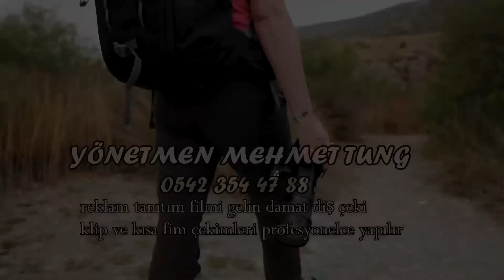reklam ve tanıtım filmi